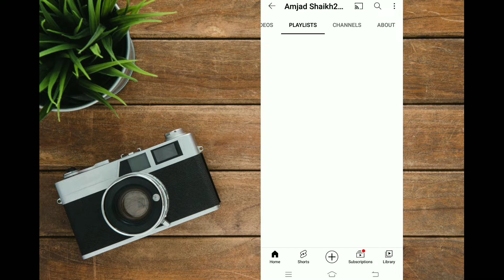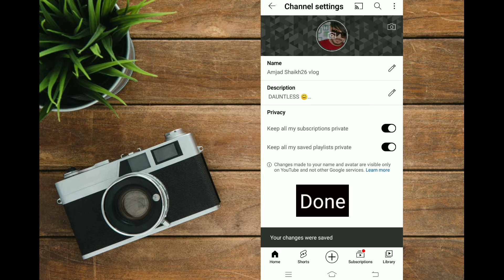Subscription ॥subscription ka kya matlab hai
In this video I have explained how you can use subscription option.

how to use subscription option on YouTube
what is meaning of subscription on YouTube
what is subscription